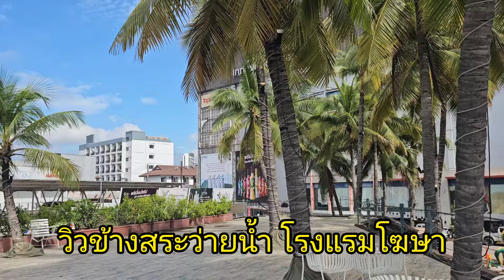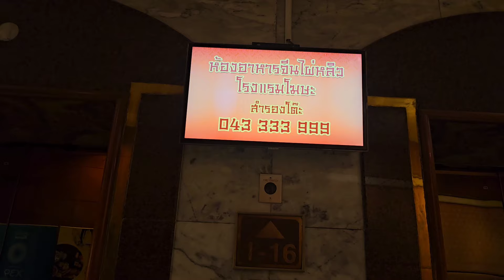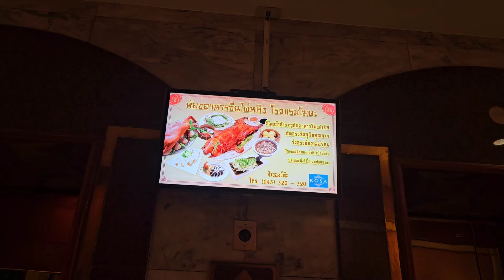แนะนำ! ที่พักดี ราคาถูก ขอนแก่น มีสินค้าขาย สระว่ายน้ำสวยๆ Kosa hotel Khon Kaen Province Thailand.